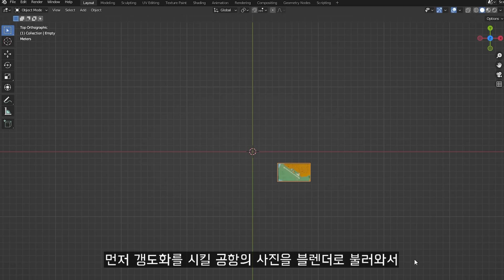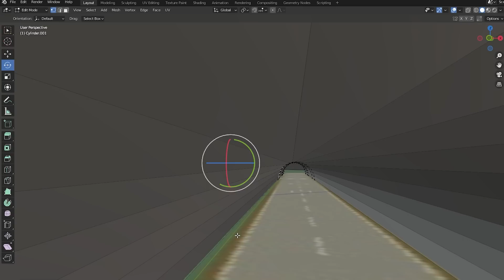한미연합군의 공격에 대비한 북한 공군 비장의 카드(?), 갱도 공군 기지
리메이크 아닌 리메이크를 만들어봤습니다.

결국 이러나 저러나 갱도 공군 기지는 전술적인 효용성이 없는 것으로 ..